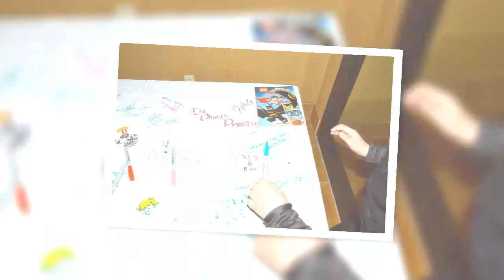Tri Cities Anime Con 2015 -Saturday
First year of Tri Cities Anime Con